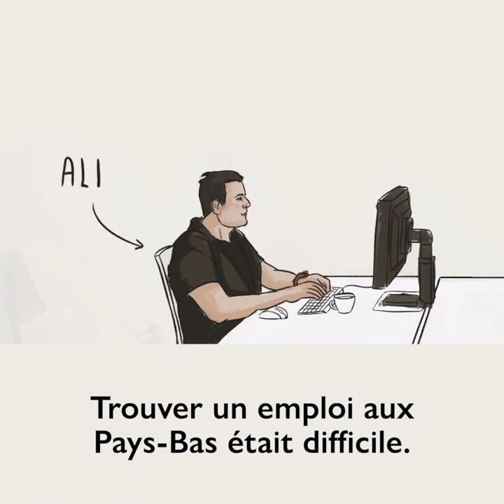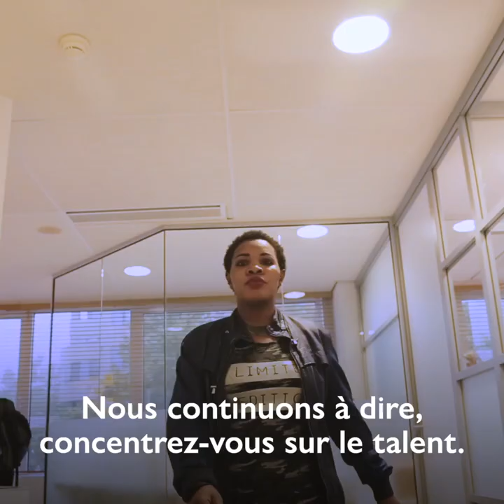Nous travaillons ensemble - Pays-Bas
Reconnaître le talent - des réussites des réfugiés et de leurs employeurs.